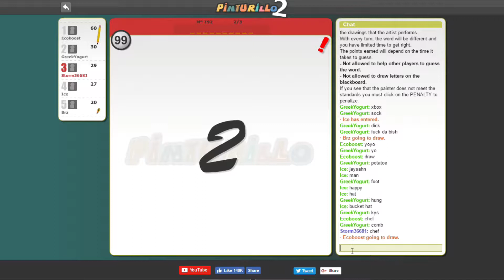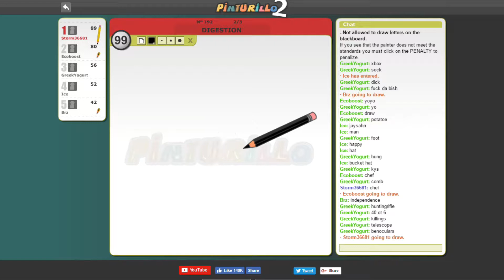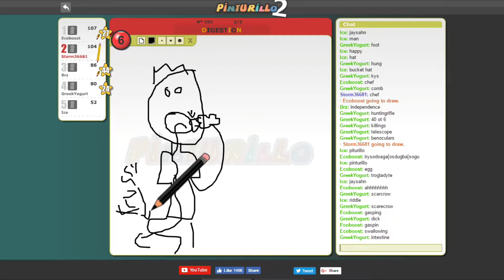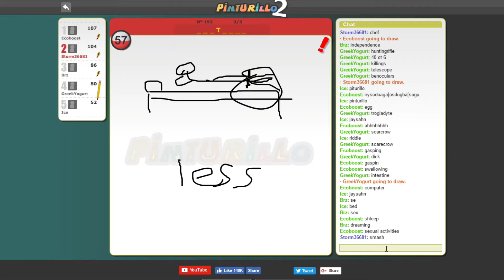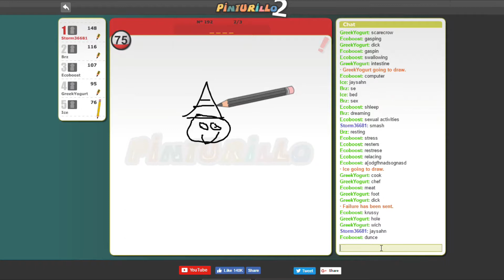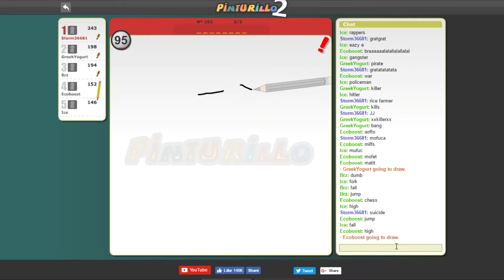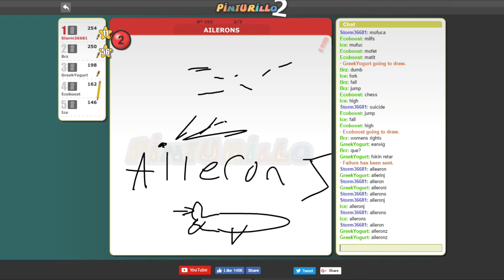How To Draw Really Good Things (Pinturillo 2)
Hope you enjoyed the video! We are trying to get a lot more videos out this summer so keep a heads up for multiple uploads a week on our channel!

Stay informed about Drift on Twitter- @driftstrong